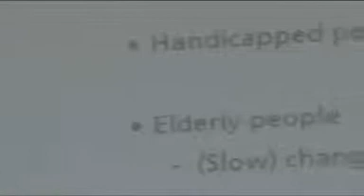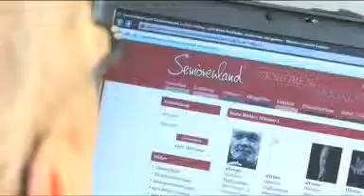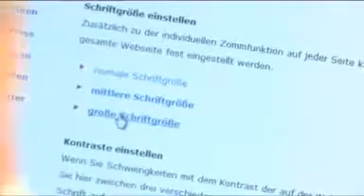Barrierefreie Technologien haben Zukunft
Mit dem demografischen Wandel und der zunehmenden Bedeutung des Internets wächst die Notwendigkeit, Menschen mit Seh- und Leseproblemen denselben Zugang zu Informationen zu gewährleisten. Vor diesem Hintergrund führten das Fraunhofer Institut für Experimentelles Software Engineering (IESE) und Microsoft Deutschland eine Studie durch, die das Potenzial der Microsoft Technologien User Interface Automation (UIA) und Silverlight für Menschen mit körperlichen Einschränkungen untersuchte. In verschiedenen vom Fraunhofer IESE entwickelten Szenarien wurden sowohl Barrierefreiheit als auch die Bedienbarkeit getestet. Video von Mcrosoft Deutschland und Fraunhofer IESE.